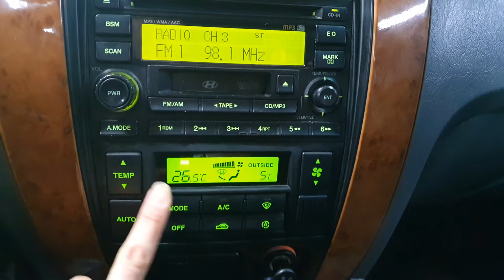2005 Hyundai Tucson SUNROOF A/T/097717